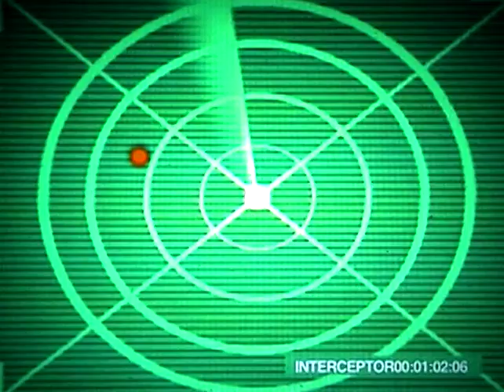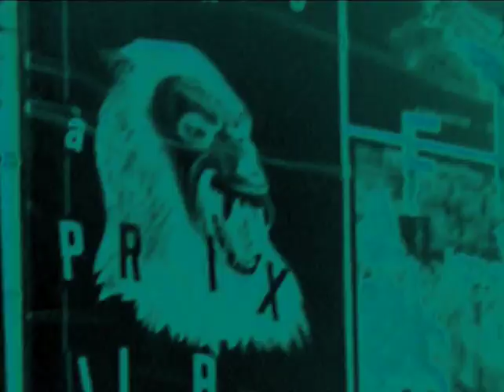INSPEKTOR 2024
En 2024...

Réalisation : Tom Lebaron-Khérif
Vigile production 2014 ©